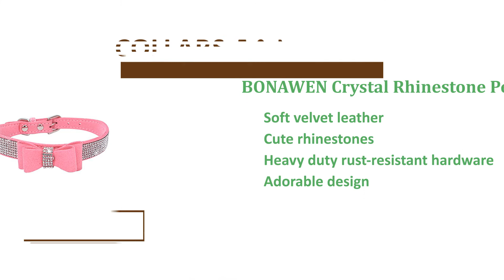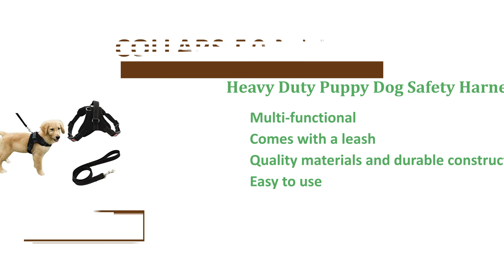The Best Collars For Puppies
AOLOVE Basic Classic Padded Leather Collar

StrawberryEC Puppy Collar

Blueberry Pet Classic Solid Color Collection

Heavy Duty Adjustable Puppy Dog Safety Harness

PUPTECK Basic Nylon Collar

Blueberry Pet Spring Scent Floral Collection

Friends Forever Paisley Puppy Collar

CollarDirect Nylon Puppy Dog Collar

BONAWEN Crystal Rhinestone Pet Collar with Bow Tie

Custom Catch Personalized Dog Collar

A collar is probably the first accessories we upgrade on our youthful young puppies. If you decide to utilize a harness, a collar remains useful for identification purposes. A lovely and various collar around your puppy’s neck may also be decorative and trendy. We have utilitarian collars as well as the bowties for additional flair. Everything you choose depends on the sport.

Hopefully, the primary one you decide to buy may last for some time to it's within your preferred budget range. The options we have presented you with are affordable and durable. The key factor is ideal for the collar to accomplish its job. Just what for anybody who's trying to find? Continue studying and you will see!

Factors to consider When Choosing a Puppy Collar?

Material

How extended it lasts and the quantity of comfort the collar offers is one of the fabric. It’s vital the fabric you decide on is soft, smooth and SAFE. By safe we mean chemical-free and doesn’t snag or fade. Nylon and leather will be the primary options for training collars, although sometimes polyester ones with blended materials can be found. For just about any puppy, we'd suggest the softest of leather or smoothest of nylon for tender skin.

Durability

Clearly, we would like the dog collar to get as durable as you can. Whether or not this isn’t destroyed with the elements, we surely do not want our puppy to experience a hands within the demise. Chances are your pet might not accept the completely new collar immediately, therefore we want the collar to pass through the higher aggressive chewers available. Leather collars aren't as simple to clean and much easier to munch through, as well as the synthetic options absorb odors. The most effective and lots of durable collar should be lightweight, soft and chew-proof.

Size

Next out there's how large the collar. Not large enough a collar will probably be really miserable and choke your dog. One that is too large is straightforward to squirm from. Smaller sized sized collars are narrower than bigger collars. This can be to distribute the burden evenly rather than dig for your pet’s neck.

A flexible collar, the nylon or polyester ones, will save you the headache of getting the scale perfectly. When the collar is outfitted around your puppy’s neck, you'll be able to suit two fingers among. This is actually the perfect circumference for max safety and comfort.

Weight

Ensure the collar fits as being a second skin. Your dog shouldn’t know about the collar or bothered correctly. The most effective collars are lightweight but durable making of strong materials. They need to certainly Not heavy enough to weigh your pet lower.

Breed

Harnesses are often better for outdoors walks, hikes or treks. It distributes pressure and pressure with the torso and won’t choke your pet. In situation your pup is very active and loves to lunge and pull, we'd advise a harness. The tamer fur babies are capable of doing well getting a collar. For quick identification, you've free reign to pick any style that's great searching.

puppy collars
best collar for 8 week old puppy
best waterproof dog collar
best dog collars for large dogs
best dog collars for labs
soft touch dog collars
best material for dog collar
best collar for fluffy dogs